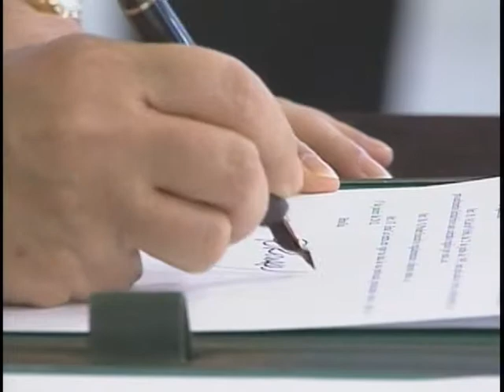Criadas regras especiais para isenção de impostos aos fabricantes de equipamentos de defesa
NBR Notícias - 29.09.11: As empresas fabricantes de equipamentos de defesa vão receber isenção do pagamento de tributos. O objetivo é reduzir a importação de produtos para as Forças Armadas.